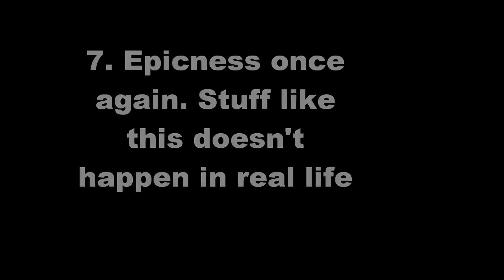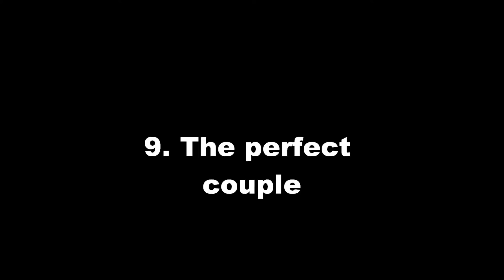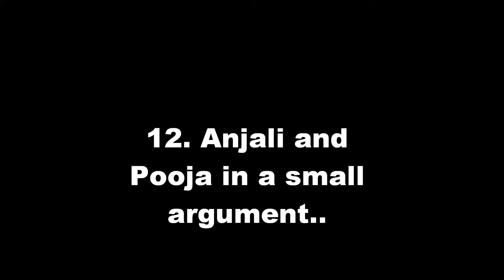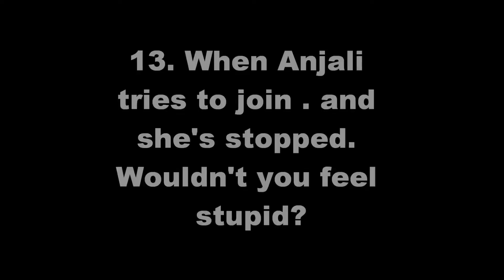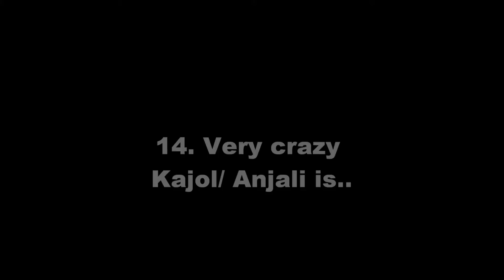My Favorites From Kabhi Khushi Kabhi Gham prt.2